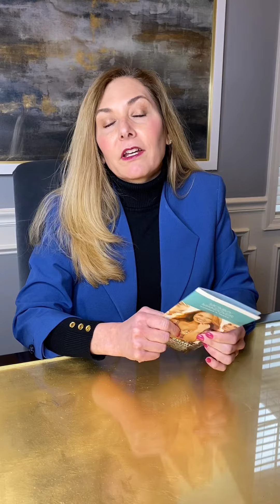Dr. Krummen discusses Mommy Makeover!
Dr. Krummen reviews mommy makeovers! Including what it is, and frequently asked questions!